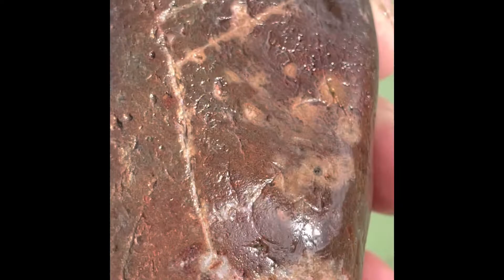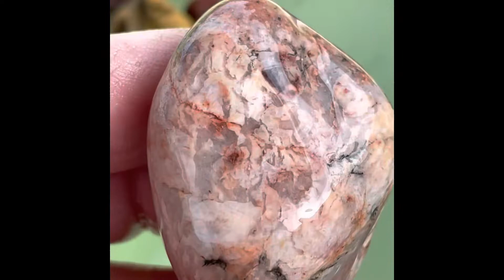Agate hunting Lake Superior